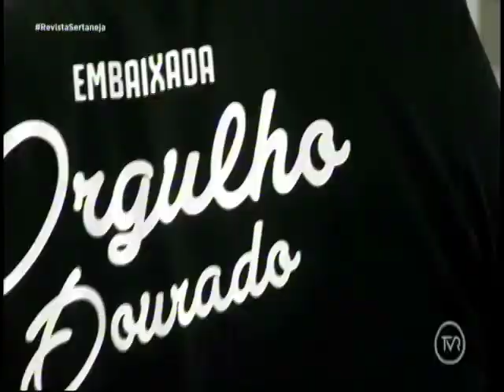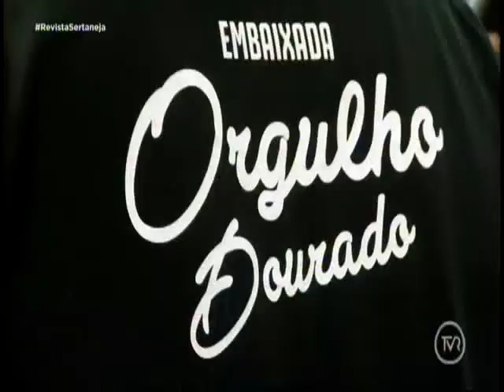Programa Revista Sertaneja parte 1